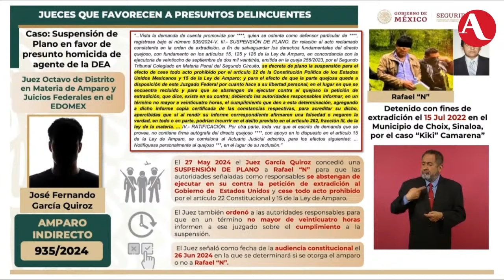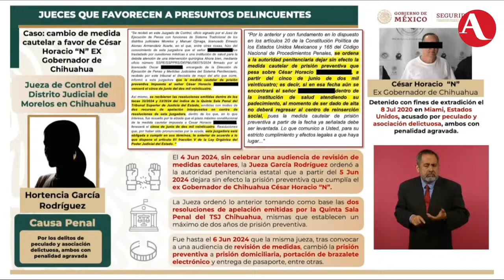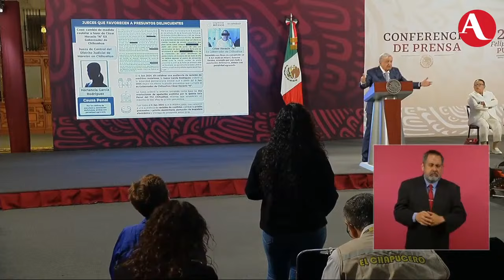Reforma judicial 'urge' para septiembre, considera AMLO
El presidente Andrés Manuel López Obrador afirmó este martes que sí se buscará que la Reforma al Poder Judicial sea aprobada “por la urgencia” en el mes de septiembre, ya que es en el que se conmemora a la Patria; asimismo, es el mes previo a su salida de Palacio Nacional en favor de Claudia Sheinbaum.

¿Qué ha dicho Claudia Sheinbaum sobre el Plan C? Te contamos en el enlace 🔗  👇